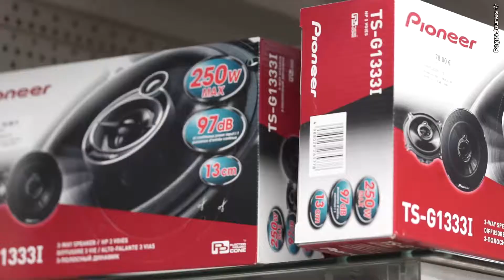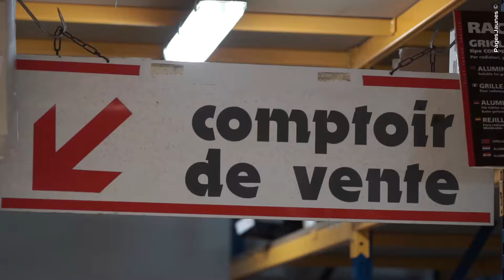Auto Kit Distribution - 97122 Baie Mahault ( Jarry )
L'entreprise Auto Kit créée en 1984 est située à Baie-Mahault en Guadeloupe, et vous présente deux enseignes différentes mais complémentaires dans leur domaine.

Auto Kit Distribution et Auto Kit Services : ces deux enseignes passionnées d'automobiles sont situées au cœur du poumon économique de la Guadeloupe, dans la zone industrielle de Jarry, sur le boulevard de Houelbourg.

Auto Kit Distribution expose un choix important de produits pour votre automobile, 4x4 ou même utilitaire. Sur une surface de plus de 500m², en libre-service, cette enseigne vous propose des promotions tournantes toute l'année sur ses dix-sept têtes de gondole.

Auto Kit Service propose un large éventail de prestations réalisées par des professionnels sur cinq boxes de montage pour votre véhicule en révision, dépannage ou autres.

Venez découvrir les deux univers conviviaux et accueillants de votre professionnel de l'automobile !

Auto Kit Distribution Services
3 bd. Marquisat de Houelbourg - BP 2076 ZI Jarry
97122 Baie Mahault
Tél. : 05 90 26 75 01